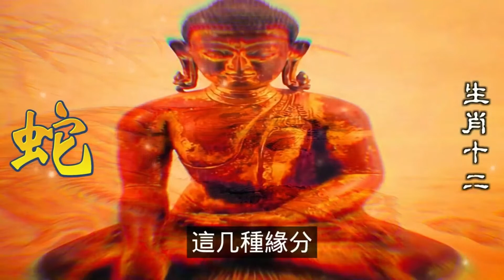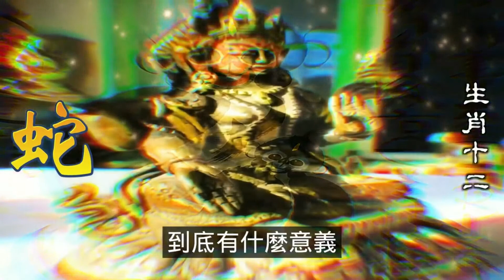屬蛇人你人生的三個貴人，有一個絕對在你身邊！家裡有屬蛇的要注意！生肖屬蛇的人，屬蛇人外表淡漠冷靜，但其實內心十分熱情。屬蛇人上進心強烈，使屬蛇人能獲得一定的成就。十二生肖，2024生肖運勢（直播）